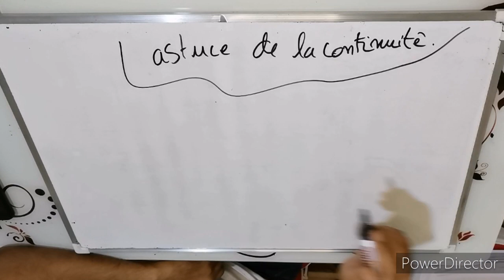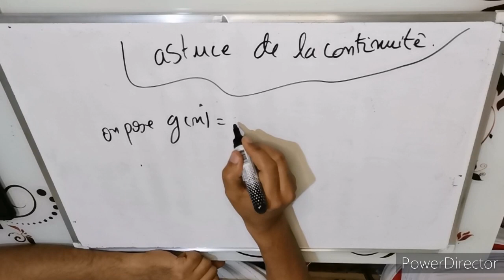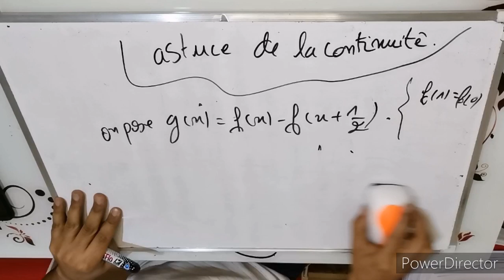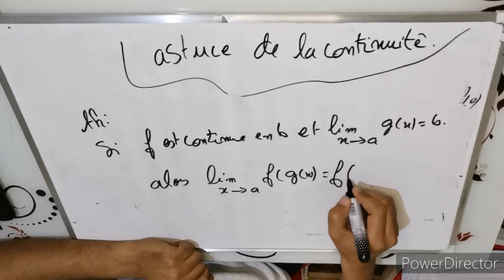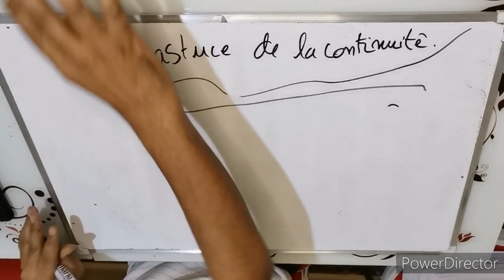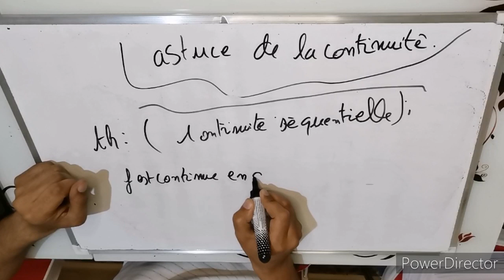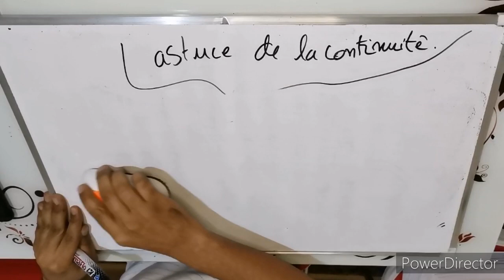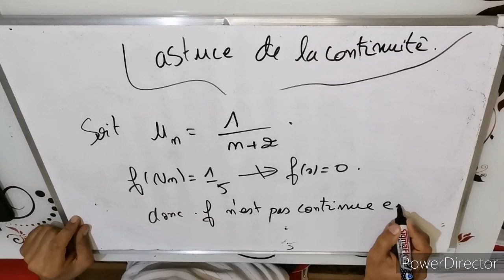astuce de la continuité préparation concours la médecine.ensam.ensa 2021